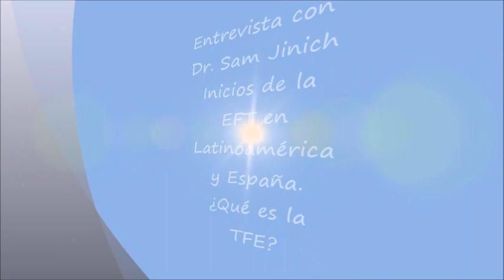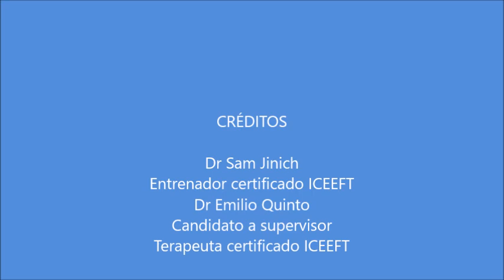Inicios de la terapia focalizada en las emociones en latinoamérica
En este video el Dr. Sam Jinich, entrenador de TFE nos narra los inicios de los entrenamientos en español y nos explica de qué se trata la Terapia focalizada en las emociones de pareja.